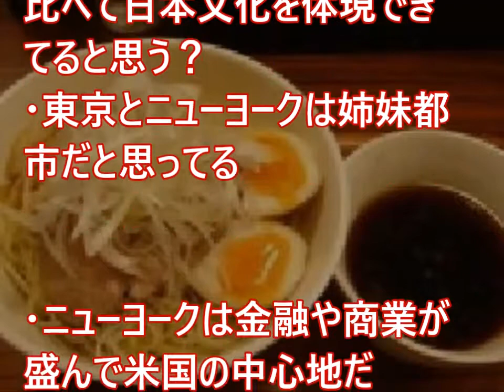海外「日本のすべてが好き！」日本愛を熱く語る外国人ラーメンおやじに海外が感動【海外の反応】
もはや日本の国民食といっても過言ではないラーメン
そんな日本独自の進化を続けるラーメン好きから始まった
親日外国人の話です。

関連動画
【海外の反応】「日本は一体何年先を行ってたんだ！？」80年代のぶっ飛び日本車に海外騒然～すごいぞニッポン

海外の反応 驚愕!!日本での会見光景にアラブ社会が腰を抜かしびっくり仰天!!日本の天皇陛下が世界中から尊敬される理由がココにあった!!外国人衝撃!!

【衝撃】羽生結弦のSPのバラード１番の衣装が間に合わなかった？FSの陰陽師SEIMEIはどうなるの？オータムクラシック2017驚きの声も！

海外の反応 衝撃!!「なぜ日本では問題にならないの！？」米国では大問題なのに…文化の差?!日本で問題視されない事実に外国人がびっくり仰天!!